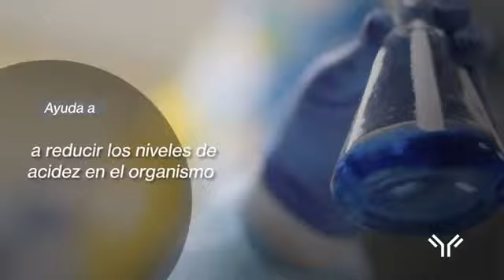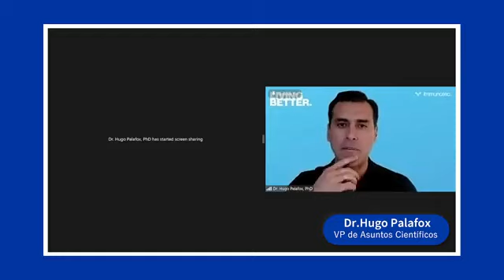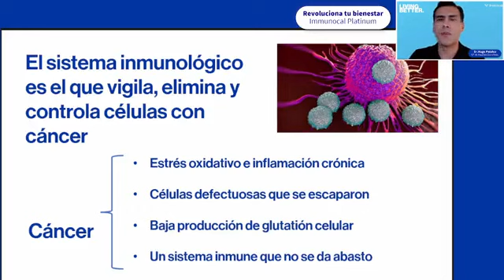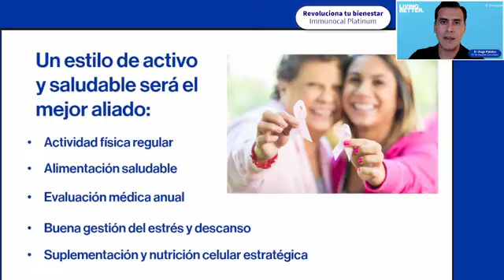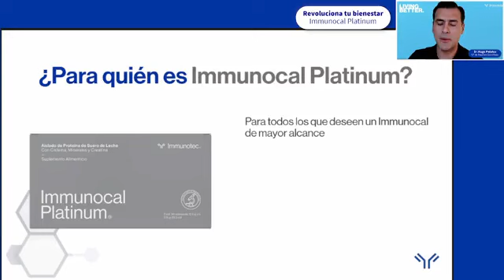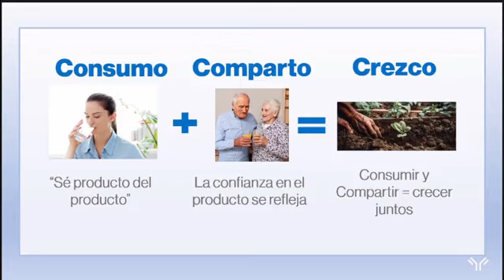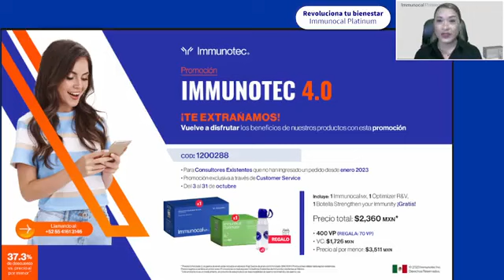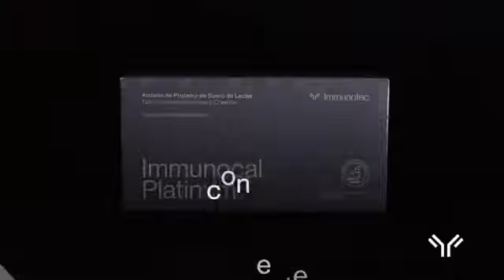ENVEJECIMIENTO Saludable y el rol del GLUTATION en el CANCER, Dr Hugo Palafox, 4OCT 1800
✨ REVOLUCIONA TU BIENESTAR INTEGRAL ✨ Descubre que tu salud inicia con la nutricion celular y con el Dr Hugo Palafox, VP de Asuntos Cientificos, sumergete en aprender los BENEFICIOS inigualables de IMMUNOCAL Platinum y lo que puede hacer por tu bienestar.
✅  Tu Sistema Inmunologico
✅  CANCER de mama - OCTUBRE
✅  CANCER es una guerra INMUNOLOGICA
✅  Estilo de ACTIVO & SALUDABLE el mejor aliado
✅  INFLAMACION - ENFERMEDADES - CAEN DEFENSAS
✅  GLUTATION vs EDAD
✅  ENVEJECIMIENTO Acelerado
✅  CISTEINA enlazada es el precursor de GLUTATION
✅  Que es IMMUNOCAL Platinum ?
✅  Para quien es IMMUNOCAL Platinum ?
✅  Consumo + Comparto = Crezco
✅  PROMO - LUNAS de Octubre

E.U. 🇺🇸,
Mexico 🇲🇽,
Canada 🇨🇦,
Republica Dominicana
Guatemala 🇬🇹,
Colombia 🇨🇴,
Peru 🇵🇪,
España 🇪🇸

DIOSTeAma
GODLoveYou